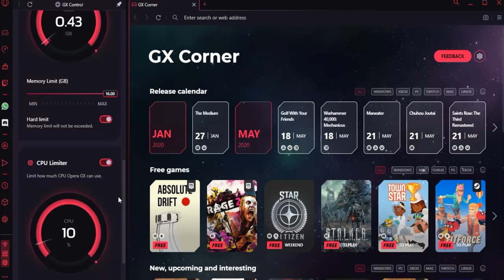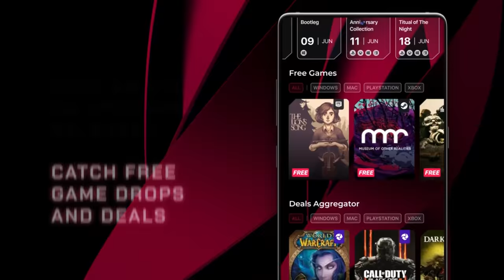I Camped Revenant Killers For One Week - Best Money Maker in OSRS (HUGE PROFITS!)